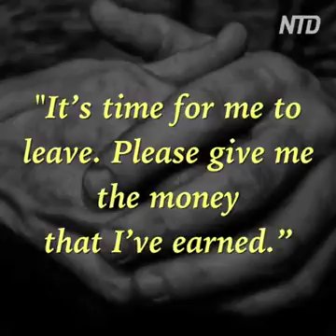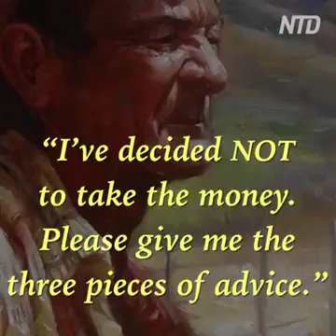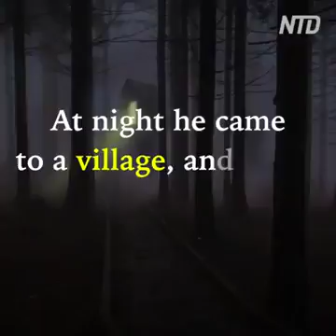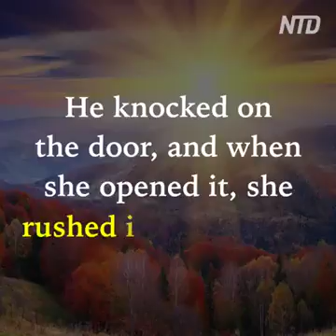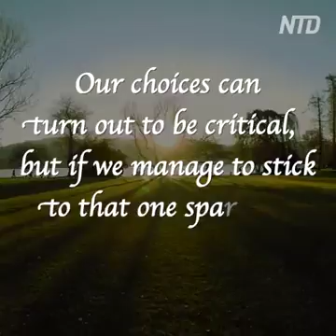Lifestyle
Video from reymundyeoh7